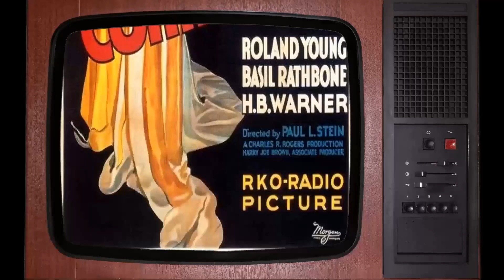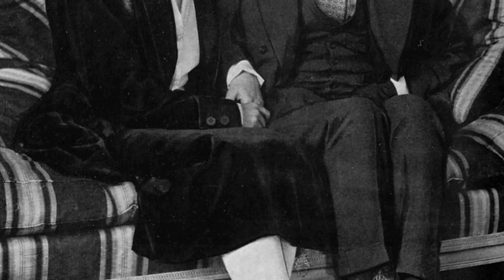The Hidden Truth of Pola Negri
Prepare to be mesmerized by the magnetic charm and remarkable talent of Pola Negri, an iconic figure in Classic Hollywood. 🌟

In this cinematic odyssey, we'll explore Pola Negri's illustrious career, from their early breakthroughs to their everlasting impact on the entertainment industry. 🎥

As we journey through time, we'll celebrate the indelible characters and unforgettable moments that define Pola Negri's legacy.

🎬 Lights, camera, and let's step into the magic of Classic Hollywood with Pola Negri as our guiding star! ✨🎭
Filmography:
Gräfin Volescu
The Moon-Spinners
Hi Diddle Diddle
Night of Fate
Die fromme Lüge
Tango Notturno
Madame Bovary
Der Weg nach Shanghai
Mazurka
Fanatisme
A Woman Commands
The Way of Lost Souls
The Woman from Moscow
Loves of an Actress
Three Sinners
The Secret Hour
The Woman on Trial
Barbed Wire
Hotel Imperial
Good and Naughty
The Crown of Lies
A Woman of the World
Flower of Night
The Charmer
East of Suez
Forbidden Paradise
Lily of the Dust
Men
Shadows of Paris
The Spanish Dancer
The Cheat
Hollywood
The Flame
Bella Donna
Die Dame im Glashaus
Mad Love
The Wildcat
Arme Violetta
Die geschlossene Kette
Das Martyrium
Sumurun
Die Marchesa d'Armiani
Komtesse Doddy
Passion
Vendetta
Intoxication
The Last Payment
Kreuzigt sie!
Küsse, die man stiehlt in Dunkeln
Surogaty lyubvi
Carmen
The Yellow Ticket
Mania. Die Geschichte einer Zigarettenarbeiterin
The Eyes of the Mummy
Rosen, die der Sturm entblättert
Studentenliebe
Die toten Augen
Pokój Nr.13
Wenn das Herz in Haß erglüht
Nicht lange täuschte mich das Glück
Jego ostatni czyn
Zügelloses Blut
Arabella
Tajemnica Alei Ujazdowskich
The Polish Dancer
Studenci
Czarna ksiazeczka
Wife
Slave of Sin
Gräfin Volescu
The Moon-Spinners
Hi Diddle Diddle
Night of Fate
Die fromme Lüge
Tango Notturno
Madame Bovary
Mazurka
Fanatisme
A Woman Commands
Three Sinners
The Secret Hour
Barbed Wire
Hotel Imperial
Good and Naughty
Flower of Night
The Charmer
East of Suez
Forbidden Paradise
Men
Shadows of Paris
The Spanish Dancer
The Cheat
Hollywood
The Flame
Bella Donna
Mad Love
The Wildcat
Arme Violetta
Die geschlossene Kette
Das Martyrium
Sumurun
Die Marchesa d'Armiani
Komtesse Doddy
Passion
Vendetta
Intoxication
The Last Payment
Kreuzigt sie!
Surogaty lyubvi
Carmen
The Yellow Ticket
Studentenliebe
Die toten Augen
Pokój Nr.13
Jego ostatni czyn
Zügelloses Blut
Arabella
Tajemnica Alei Ujazdowskich
The Polish Dancer
Studenci
Czarna ksiazeczka
Wife
Slave of Sin